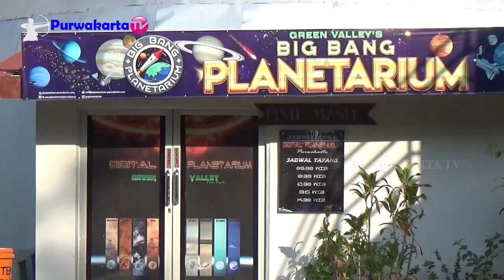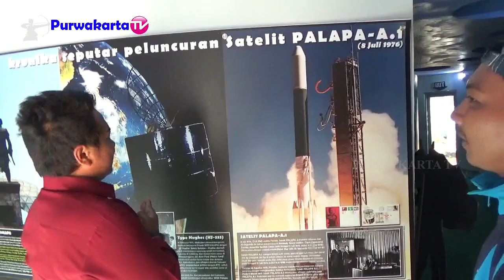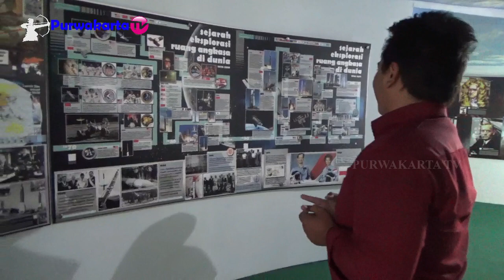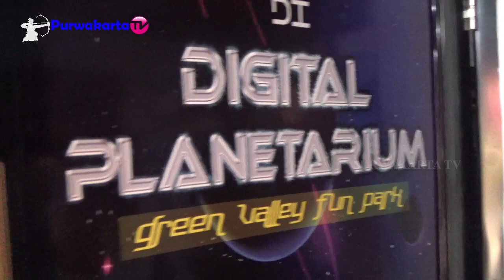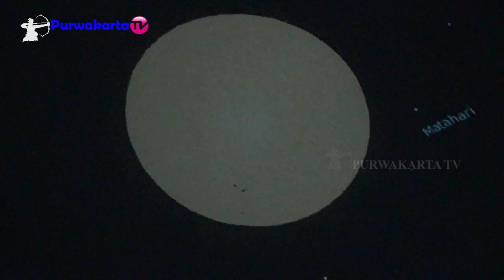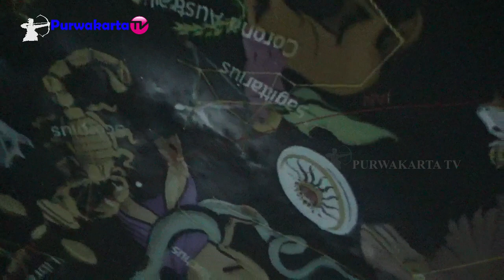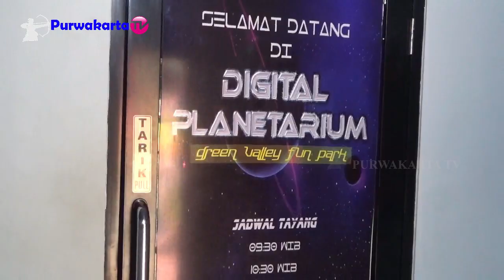PLANETARIUM PERTAMA DI JABAR ADA DI PURWAKARTA || BELAJAR SAMBIL BERMAIN GREEN VALLEY WATERPARK